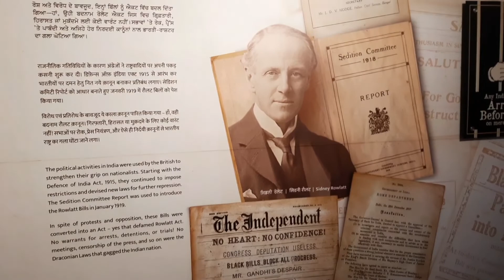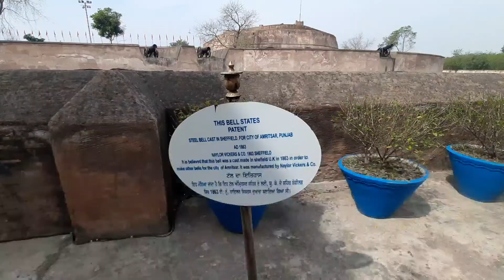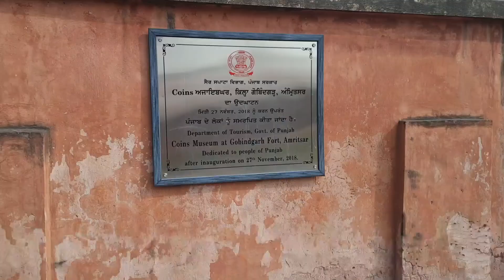Day 4 | In Amritsar